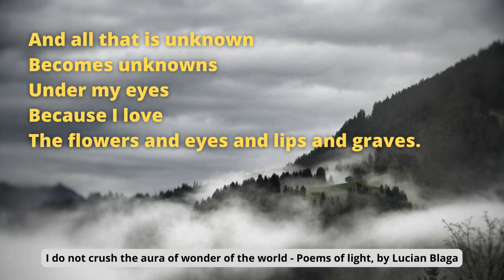Poetry Thursdays | A Romanian Poem | Lucian Blaga | I do not crush the aura of wonder of the world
In this video I share with you my favorite Romanian poem.

If you're interested in reading more, the poetry volume is :